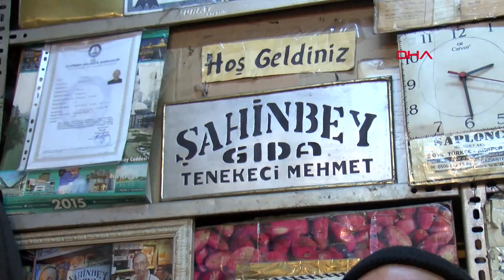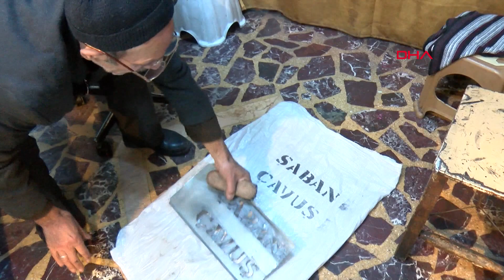60 Yıllık Teneke Ustasının Hayatı Kitap Oldu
Gaziantep'te, 60 yıldır tenekecilik yapan Mehmet Durdu Aksak'ın (75), meslek hayatı Büyükşehir Belediyesi tarafından 'Gaziantepli bir usta, Tenekeci Mehmet' isimli kitaba dönüştürüldü. Mesleğinin son ustası olan Aksak, yaşamının kitaplaştırılması ile mutlu olduğunu söyledi.

Mehmet Durdu Aksak, 11 yaşında maddi nedenlerden ötürü okulu bırakarak babasının yanında teneke şablonlarının bakım ve onarımını yaparak meslek hayatına başladı. Müşterisinin, tamirat yerine şablonu baştan yapmasını istemesi üzerine amatör olarak kalıp yapmaya başlayan Aksak, ustasız olarak başladığı mesleği kendi başına öğrendi. Bulgur, mercimek, fıstık, nohut ve fasulye ihracatında sandık ve çuvallar için şablon hazırlayan Aksak, traktör römorkları ve pamuk balyalarının yazılarını da kendi hazırlayarak şablonlarla basmaya başladı. Tamamen el işçiliği ile yıllarca mesleğini icra eden Aksak, 1970 yılında kendi iş yerini açarak bölgenin tek ustası oldu.

'BURADA USTA YOK MU DEDİLER, GURURUMA DOKUNDU'

Mehmet Durdu Aksak, çocukluk yıllarında babasının yanında çalıştığı sırada bir müşterinin tenekeden şablon istemesi üzerine çalışmaya başladığını ve müşterisinden aldığı şablonu gizli gizli makasla yaptığını söyledi. Aksak, o dönemlerde baskıların başka illerde yapıldığını ifade ederek, ''Gaziantep savunma gazisi babam yardımcıya çok ihtiyacı olduğu ve engelli olduğu için beni okuldan yanına tenekeciliğe aldı. O zamanlar tenekecilik mesleği çok hareketliydi. 1961 yılında sandık şablonu tamir edilirken yanıma bir müşteri geldi ve biz bunun için Mersin'e gidip yaptırıyoruz. Gaziantep'te bunları yapabilecek usta yok mu dedi. Bu sözleri benim manevi gururuma dokundu. Bunun üzerine bende ona bir tane yapacağımı ve beğenmezse ücretini almayacağımı söyledim.  Bu duruma babam razı olmadı bizim işimiz tenekecilik onda kendini ilerlet dedi. Ben gizlice o getirdiği eski şablona makasla santim santim bir şeyler çizdim. Bir sonra müşteri geldi ve görünce tebrik edip o zamanki ücretimizin iki katını verdi. O gitti ardından başka müşteri geldi ardından başka bir müşteri geldi. Bulgurcular, mercimekçiler, pamukçular ve bir çok sanayiciler geldi. Askerlik zamanıma kadar Gaziantep'in tek teneke ustası oldum. 1970 yılında bir dükkan açtım ve 1990 yılında Güneydoğunun tek usta oldum'' dedi.

'ARAPÇA ÖĞRENDİM'

Mesleğini o yıllarda severek sürdürdüğünü dile getiren Aksak, ihracat yapan firmalar için Arapça, İngilizce hatta Japonca baskılar hazırladığını söyledi. Ortadoğu'daki hareketli pazardan dolayı kısmen Arapça öğrendiğini belirten Aksak,o yıllarda baskısız ürünlerin yurt dışına satılmadığını ve o dönemde iyi para kazandığını da kaydetti.

Aksak, 2000'li yıllarda gelişen teknoloji ile işlerinin kötüye gidip neredeyse durma noktasına geldiğini söyleyerek, şu anda nadiren de olsa gelen müşterilerin taleplerini yerine getirdiğini ve eski sanatını icra ettiği için çok mutlu olduğunu vurgulayarak, "'Türkçe, Arapça, Japonca ve İngilizce şablonlar yaptım. Türkiye'de son 60 yılın tek ustasıyım. 2010 yılına kadar gece gündüz bayram demeden bu işi yaptım. Çünkü ihracatçılara şablon lazımdı. Bir şablonla 40 bine kadar mühür yapıyorduk. Ortadoğu'ya ihracat fazla olunca oralardan da talepler gelirdi. Ben de Arapça öğrendim. Zamanla işlerimizde düşüş başladı tabi özellikle 2010 yılından bu yana bu sanat, teknolojinin gelişmesi ve çuval ve diğer ürünlerin yapım aşamasında mühür vurulmasıyla bizim sektördeki dilimimiz yüzde 10'a kadar düştü'' diye konuştu.

HAYATI KİTAP OLDU

Gaziantep'te yüzyıllar boyunca süregelen ahilik geleneğini devam ettiren ve Tenekeci Mehmet Usta olarak tanınan Mehmet Durdu Aksak'ın hayatı ise kitap oldu. Gaziantep Büyükşehir Belediyesi tarafından hazırlanan kitapta, unutulmaya yüz tutmuş tenekecilik mesleğinin yaşayan son ustası Mehmet Durdu Aksak'ın esnaflık kültürü otobiyografik türde ele alınırken, kitap, Mehmet Durdu Aksak'ın hayatı, mesleki deneyimleri, Gaziantep kültürü, özlü sözler ve şiirler ile dört bölümden oluşuyor.

Kitabının hazır olduğunu öğrenince büyük mutluluk yaşadığını aktaran Aksak, gelecek nesillerin bu eseri okuyup geçmiş yıllardaki çalışma ve ticaret ahlakıyla ilgili bilgiler edineceğini bunun da onların yaşamında önemli bir etken olacağını sözlerine ekledi.
Kadir GÜNEŞ-Ahmet KILIÇ/GAZİANTEP,(DHA) -